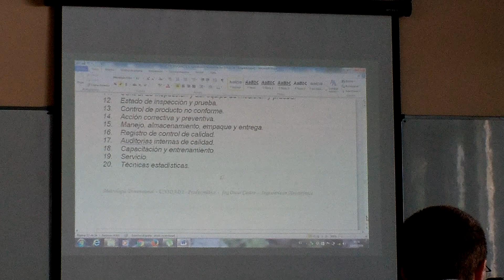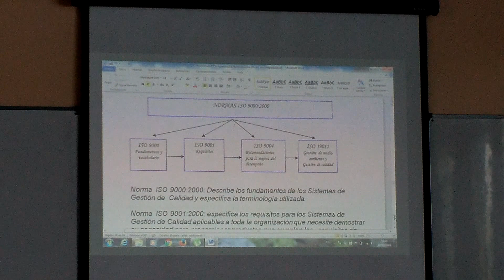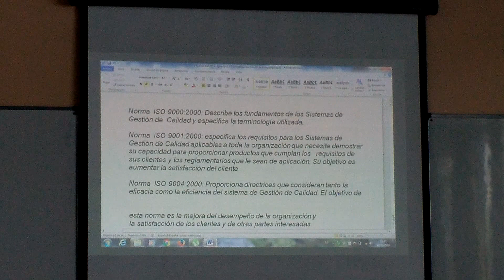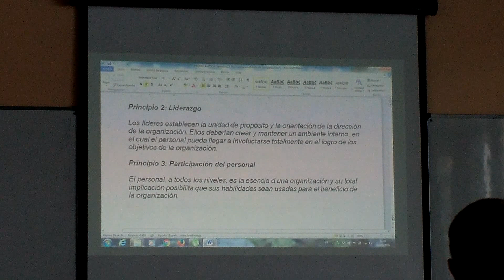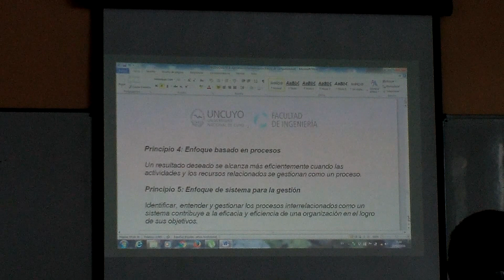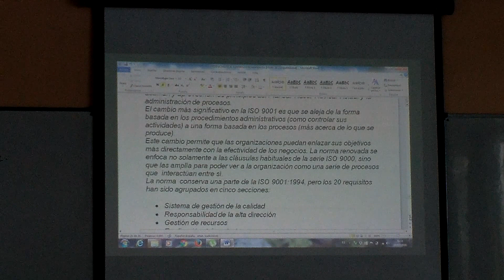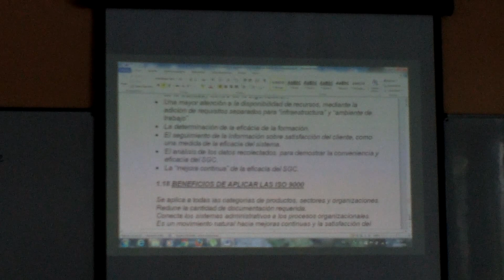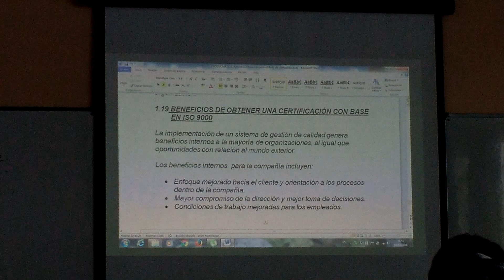PRODUCMÁTICA - UNIDAD 2: NORMAS ISO (5/6)